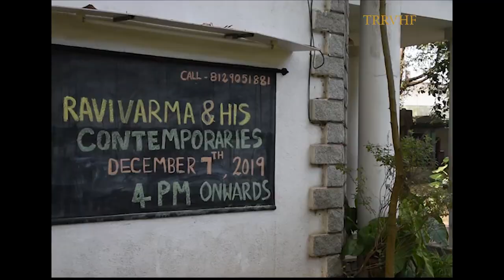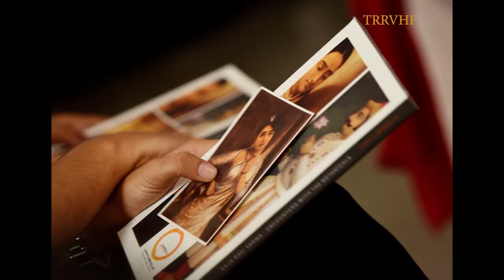TRRVHF, (The Raja Ravi Varma Heritage Foundation Presents), "Ravi Varma & His Contemporaries"...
Raja Ravi Varma, painter of Colonial India. Display of his Original Oil Paintings and and engaging conversation between renowned historian, conservator and author  Rupika Chawla and author and historian Manu S Pillai at Museum of Kerala History, Koonamthai, Edappally, Ernakulam...